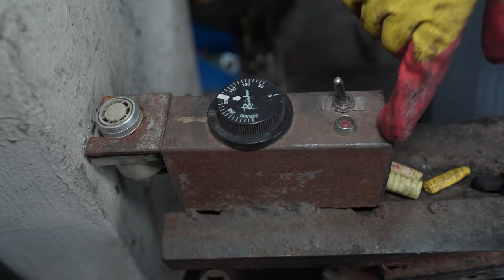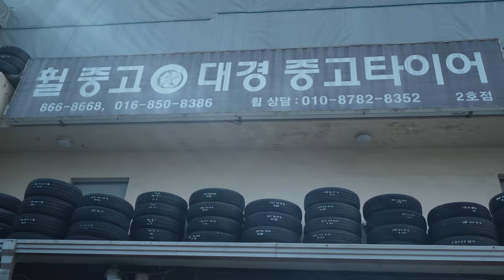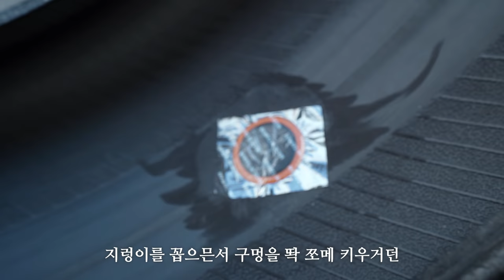이젠 사라질 초희귀 타이어 수리 기술의 장인 '30년전 그대로..불빵꾸' // 초고화질 4K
자이몰 빈티지 왁스편을 위해 촬영 답사를 가려고 출발하는데
타이어 펑크가 나버렸습니다..
평소에 가던 타이어 판매점에 갔는데
자기 기술로는 이걸 못 한다고 소개 시켜주셨어요
전국적으로 봐도 극소수만 남아있는 기술입니다.

타이어를 녹여 새롭게 재생하는 장인의 세계..
현란한 손놀림에 감탄을 했네요.

상호명: 대경 중고 타이어 2호점
주소: 부산 연제구 쌍미천로 197

각종 중고 타이어도 많고 실력도 아주 좋으시니
부산분이라면 한번 불빵구가 필요 하실 때 들려보세요 ㅎ

/// 멤버쉽 가입으로 인한 후원과 그에 따른 작은 혜택도 확인하세요

/// 소중한 후원으로 채널 운영과 영상 제작에 큰 도움을 받고 있습니다.

엑시멈 크루의 굿즈(의류 및 소품)가 한정판으로 준비되어있습니다.